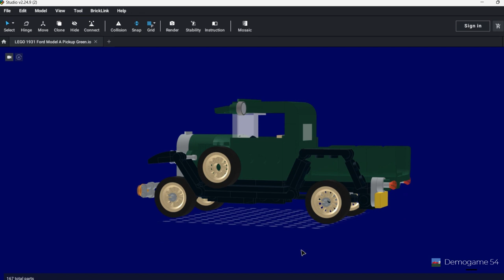MOC LEGO Ford Model A Pickup | Green